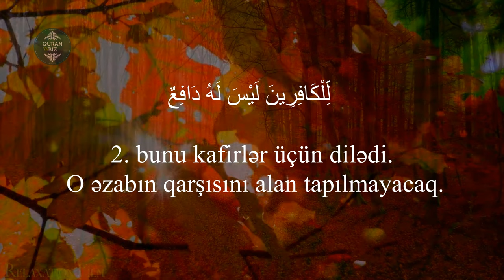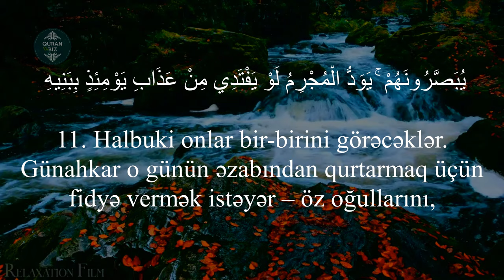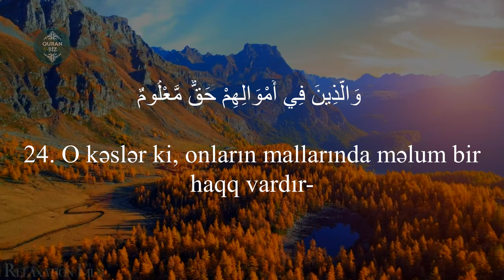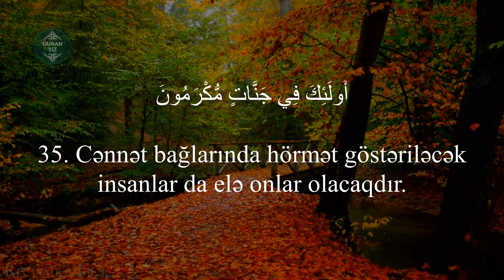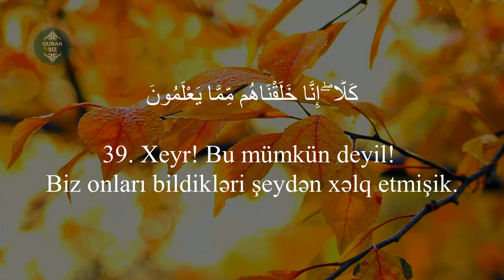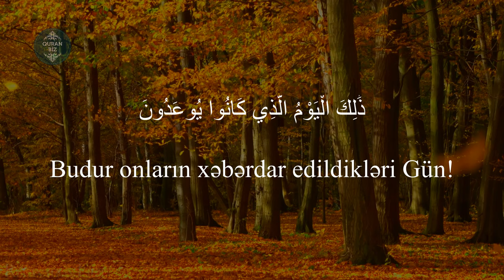Məaric surəsi - Tareq Mohammad / سورة المعارج -